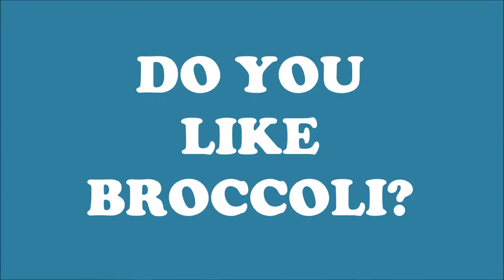do you like broccoli song students